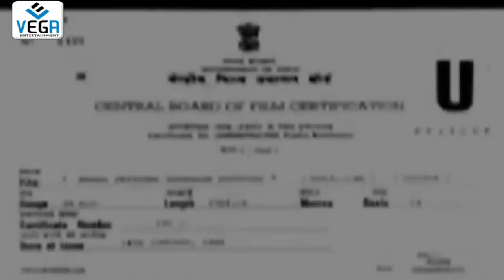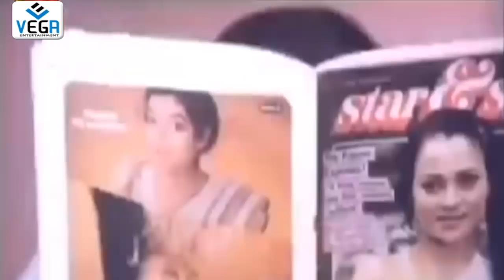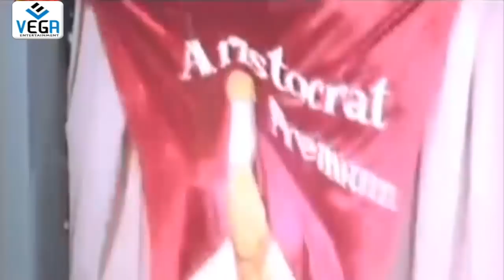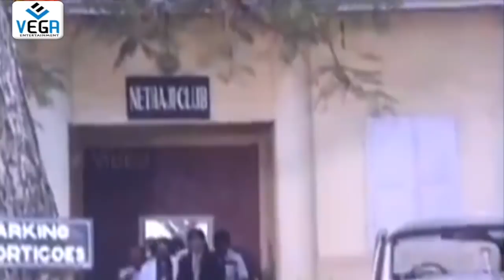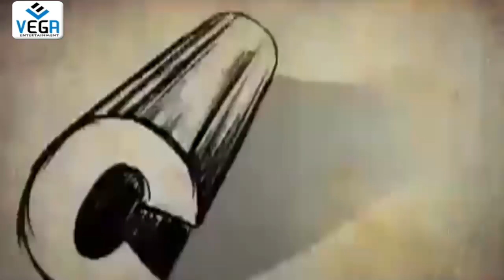Mazha Peyyunnu Maddalam Kottunnu : Malayalam Feature Film : Mohanlal : Lizy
Watch Mazha Peyyunnu Maddalam Kottunnu Malayalam Feature Film - Full Length Movie

Mazha Peyyunnu Maddalam Kottunnu is a 1986 Malayalam action film. It was directed by Priyadarshan and starred Mohanlal, Lizy, Mukesh

Starring : Mohanlal, Lizy, Mukesh, Jagathy
    Genre :- Action Comedy
    Duration:-
Director : Priyadarshan
Producer : Edappazhanji Velappan